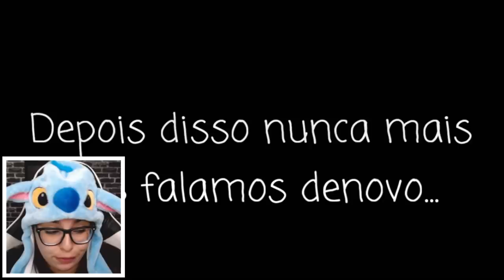MEU DISFARCE ! 😳 (Gacha Life Mini Filme)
😱 Ela teve que fazer isso...